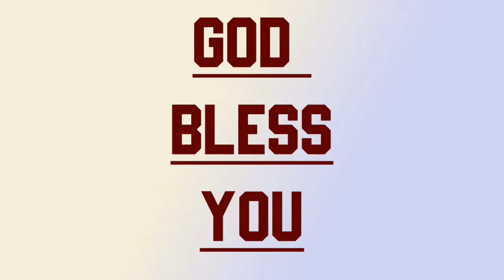Sunday Evening Service | 11th oct 2020| LSFM Bangalore | Rebroadcast